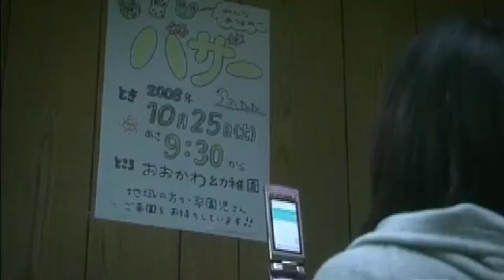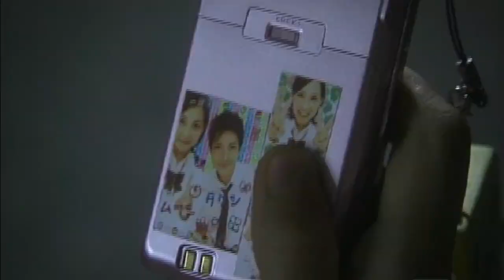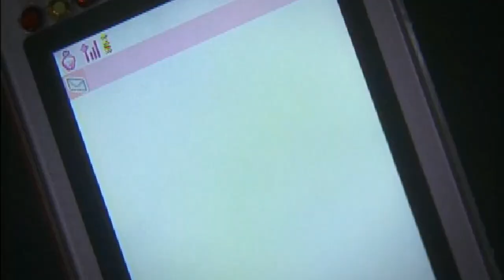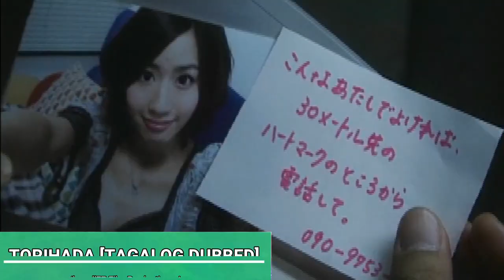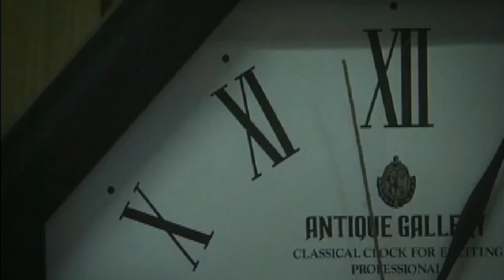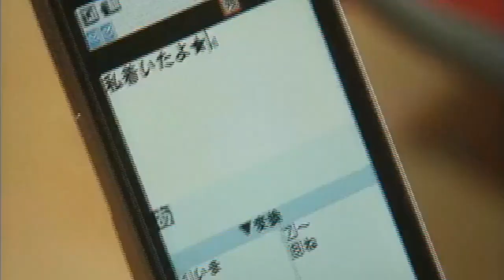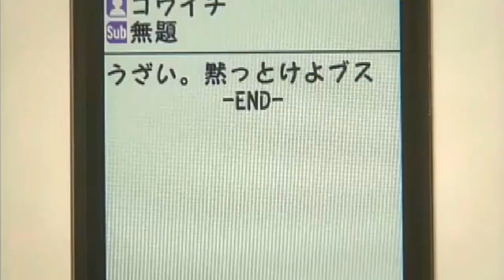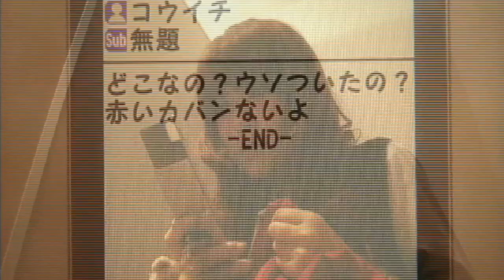Midnight Horror Stories "Presents" TORIHADA (2007 Film) 03 By 04 in 06 Episodes (Tagalog Dubbing)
Details :
Midnight Horror Stories
" Presents " : TORIHADA (2007 Film) 3/4 in 6 Episodes
Movie from Japan (Tagalog Dubbed) 1080p
Native Title : トリハダ 3
Also Known As : Torihada-Yofukashi no Anata ni Zokutto Suru Hanashi wo
Movie Genres : Mystery and Horror
Cast and Credits :
Tanimura Mitsuki - Main Role
[Storyteller]
Cast and Stars in 6 Package Series
of TORIHADA (2007 Film) :
Naohiro Ariyama
Noriko Eguchi
Hama Hamada
Hiroshi Hoshino
Yûko Ichiki
Kumi Imura
Noriko Iriyama
Hiroaki Kawaguchi
Kôki Kawamukai
Akiko Kikuchi
Masatoshi Matsuo
Aoi Nakabeppu
Ayumu Saitô
Takamaru Seko
Tetsuro Shimaguchi
Sakiko Takao
Mitsuki Tanimura
Directed by :
Kôichirô Miki
Produced by :
Tsutomu Fujiwara
Written by :
Hideya Hamada
Teleplay By :
Tatsuya Oda
Movie Details of TORIHADA Series :
Special : Torihada
Country : Japan
Movie Episodes : Package of 6 Episodes
Official Aired in Japan : Mar 29, 2007 - Oct 9, 2008
Aired On : Wednesday, Thursday
Original Network : Fuji TV Network in Japan
Movie Duration : 45 Minutes per Episodes
Content Ratings : Rated SPG
Copyrights Claim Content Owner :
Native Title : トリハダ
Also Known As : Torihada-Yofukashi no Anata ni Zokutto Suru Hanashi wo TV Program
Torihada Series 3/4 in 6 Episodes : Film Movie is a Mystery, Horror Film
Directed by Kôichirô Miki
From Japan
Jhonell77 Productions
" FRIENDSHIP TEAMS JHONELL77 "
ANY REQUEST, COMMENTS, AND SUGGESTIONS
Or For Friendship Friends or New Friends :
For Any Movies in Tagalog Dubbing!!!
All are subjected to Entertainment Purposes Only.!!